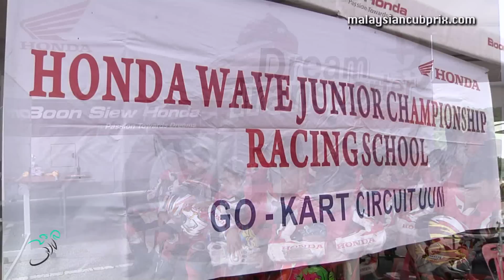Honda Racing School 2012 - PETRONAS Malaysian Cub Prix Championship